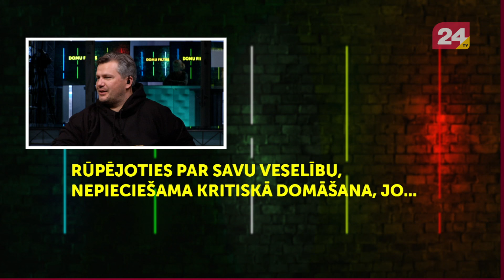Rūpējoties par savu veselību, nepieciešama kritiskā domāšana, jo...Atbild Miks Gabriels Gabranovs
Viedokli izsaka Miks Gabriels Gabranovs, Siguldas Valsts ģimnāzija, 9. klase